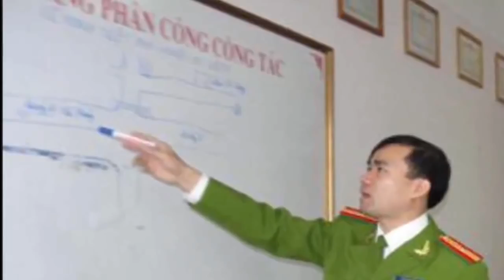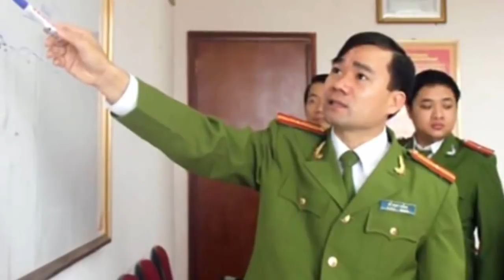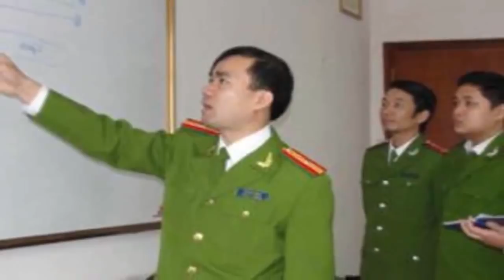Sáng 7/5: Hai cha con ông Trịnh Xuân Thanh bất ngờ rút kháng cáo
Trong phần thủ tục, thư ký phiên tòa bất ngờ công bố cựu chủ tịch HĐQT PVN Trịnh Xuân Thanh rút toàn bộ kháng cáo trước khi mở phiên tòa phúc thẩm